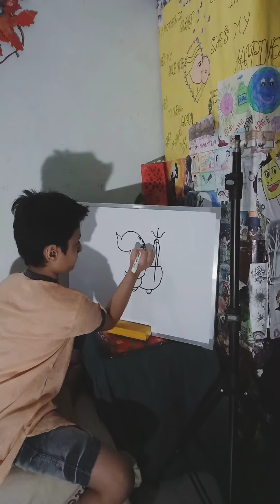how to make ganesha drawing|| ganesh ji drawing easy